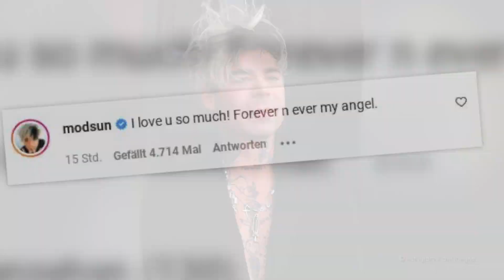Romantisch in Paris! Avril Lavigne und Mod Sun sind verlobt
Süße News von Avril Lavigne (37) – die Musikerin wird heiraten! Seit gut eineinhalb Jahren datet die Sängerin ihren Kollegen Mod Sun (35). Erst kürzlich kamen dann Gerüchte auf, dass sich die Blondine und der Rapper verlobt hätten. Denn die Kanadierin wurde mit einem dicken Klunker am Finger abgelichtet. Jetzt bestätigte die 37-Jährige die Spekulationen: Ihr Liebster hat in Paris tatsächlich um ihre Hand angehalten! "Ja, ich liebe dich für immer!", schwärmte Avril auf Instagram. (prh/sre)